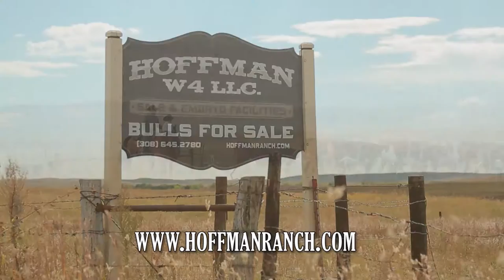The American Rancher featuring The American Hereford Association | 2016